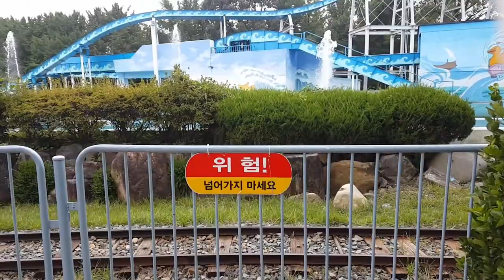LIBURAN CHUSEOK 2018 HARI KE-4 DI "GYEONGJU WORLD" KOREA SELATAN